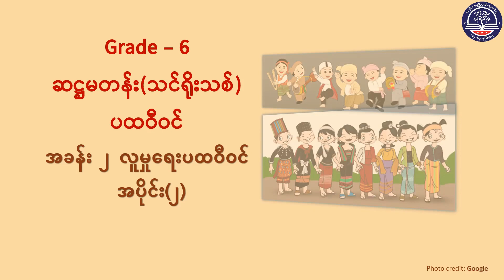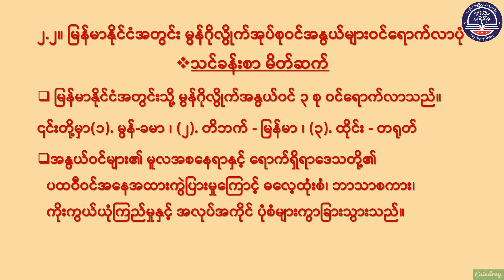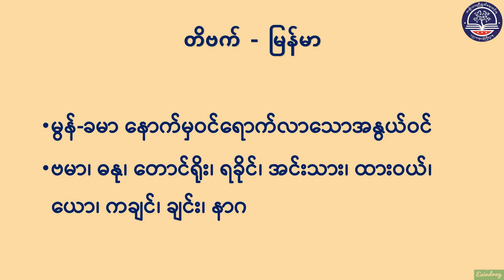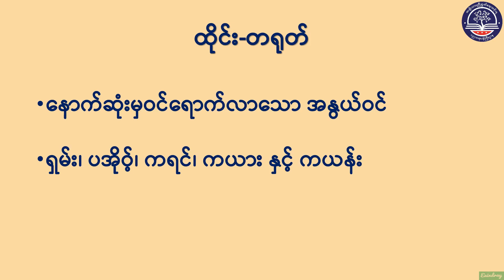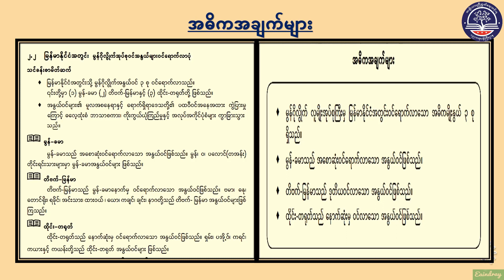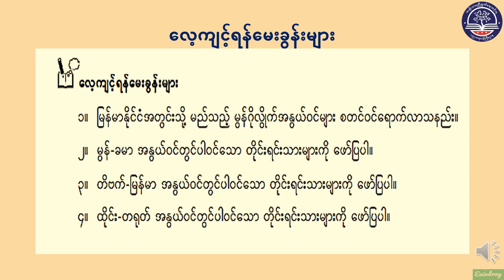Grade6၊အခန်း (၂) လူမှုရေးပထဝီဝင်(အပိုင်း၂)၊မြန်မာနိုင်ငံအတွင်း မွန်ဂိုလွိက်အုပ်စုဝင်များ၊(Episode 4)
Grade 6 ပထဝီဝင် ၊ အခန်း (၂) ၊ လူမှုရေးပထဝီဝင်
(အပိုင်း ၂) ၊ မြန်မာနိုင်ငံအတွင်း မွန်ဂိုလွိက်အုပ်စုဝင်များဝင်ရောက်လာပုံ ၊ စာမျက်နှာ(၁၃)
(G6GE-Episode 4)